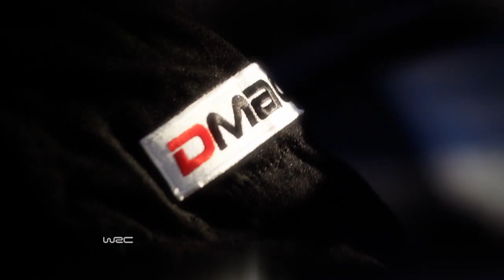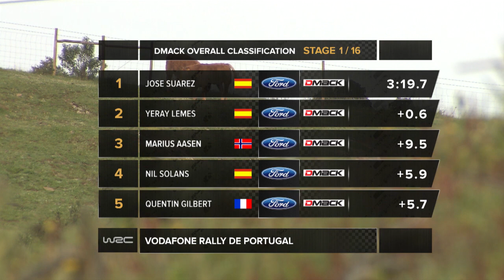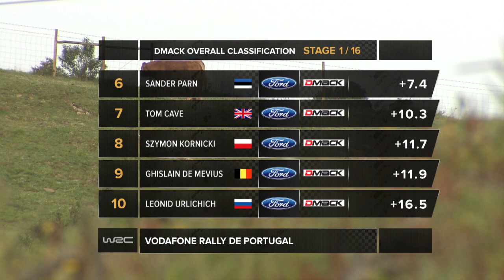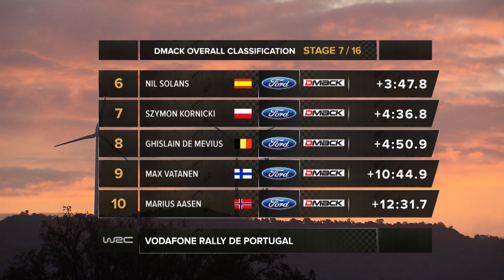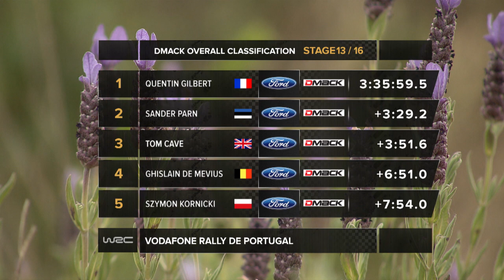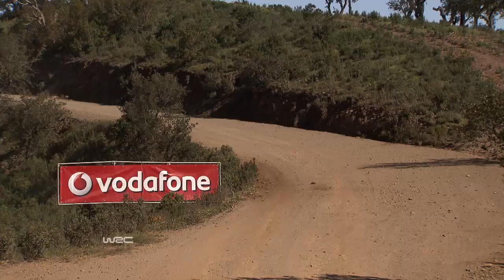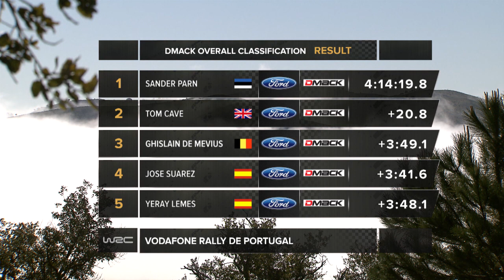Drive DMACK Fiesta Trophy: Rally Portugal Programme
A review of Rally Portugal, first round of the Drive DMACK Fiesta Trophy which saw Sander Parn secure the first victory of the season in the FIA World Rally Championship.